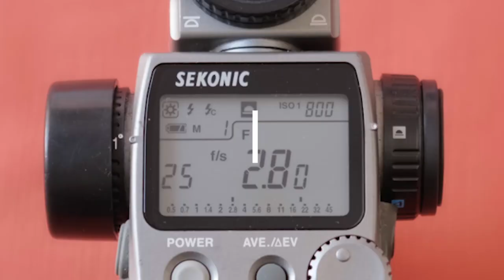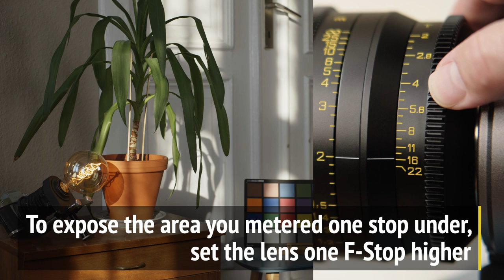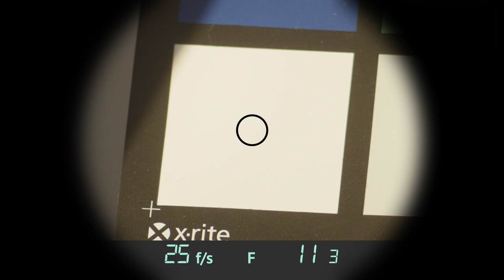HOW TO USE A LIGHT METER - Part 1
SHORT TAKES, the new micro series from Bare Bones Camera, brings you useful cinematography tips & tutorials for filmmakers! In this spot we cover the basics of using a Light Meter - an essential tool for lighting in cinematography. Check us out on IG @barebonescamera , FB and YouTube for more behind-the-scenes looks at cinematography!
Gear used in this episode:
Kinefinity Mavo LF, Mavo Primes
Sekonic L-608 Light Meter
Fujifilm X-T3
X-Rite Color Checker Classic
Cinematography & Education Consultant: Leigh Lisbão Underwood